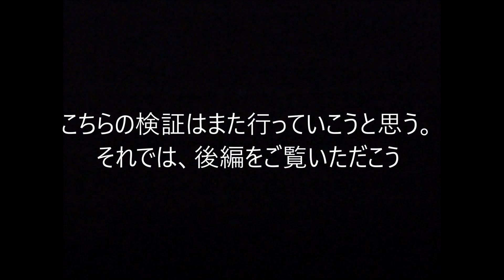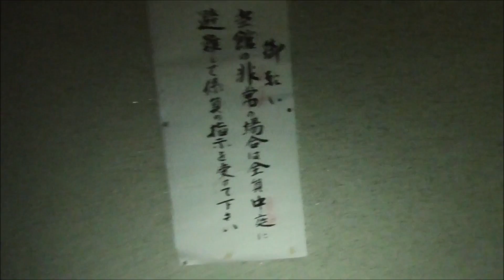恐怖のドライブイン後編 取材班廃墟探索ドキュメンタリーSeason1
取材班廃墟探索ドキュメンタリーSeason1　恐怖のドライブイン後編を配信しました。

恐怖のドライブイン後編をいよいよ配信！
以前前偏を配信した後、視聴者から、顔のようなものが映っているとの情報があった。
我々取材班は前偏の動画を再度確認。そして壁の向こうに顔らしきものが映りこんでいるのをついにカメラは捉えた！

そして取材班ドキュメンタリーシリーズ史上最大の廃墟の後編で、待ち受けているものとは一体！